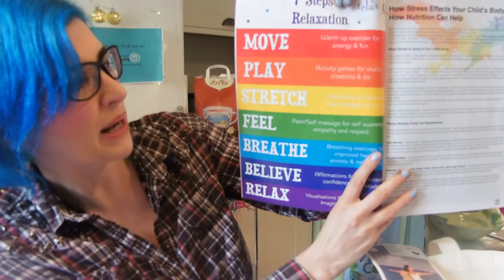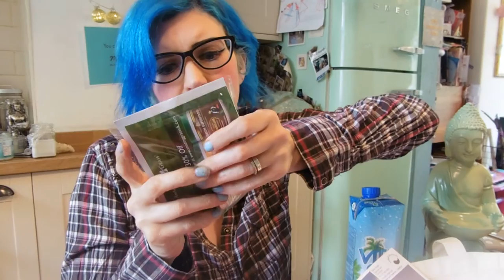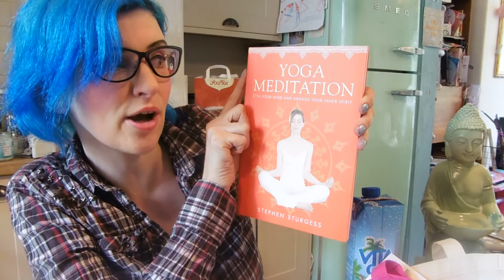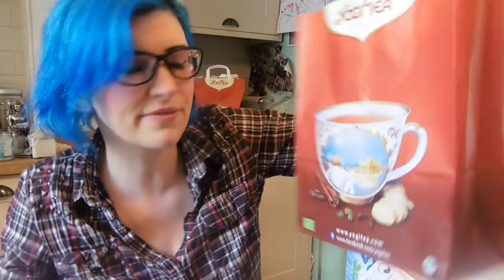Project 'Me Time' - Om Yoga Show Haul 2016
Charlotte and 'the babe' have been to visit the Om Yoga Show in Manchester with a view to getting tips to live a bit more healthier and ideas for the 'Me Time Project'. Here Charlotte takes you through the goodies and tips she picked up at the show. A chatty video, great for brightening up a dull day.